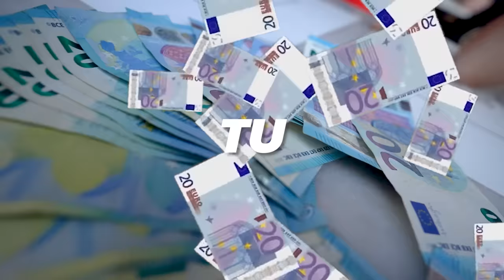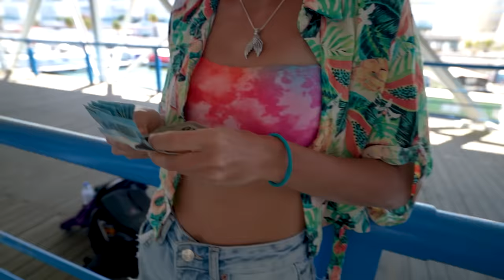Tu Tombes à l'Eau, tu Perds (ft Hit The Road)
On pensait pas que le dernier saut était possible...

Allez voir la chaine des copains @HitTheRoad pour voir plus de water challenge !

Montage : Anthony LY
Dérush : Kilian Garcia